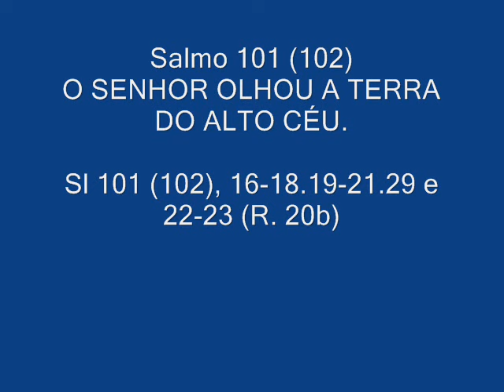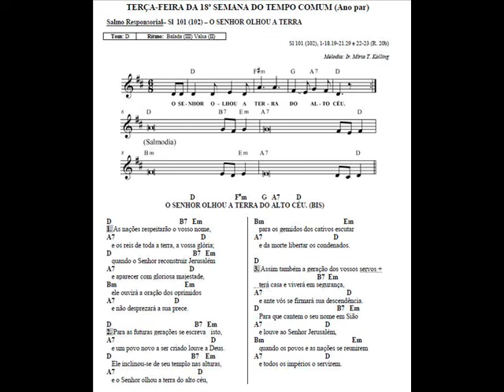Salmo 101 (102) - O Senhor olhou a terra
Melodia: Ir. Míria Kolling
Sl 101 (102), 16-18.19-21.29 e 22-23 (R. 20b)

Refrão: O SENHOR OLHOU A TERRA DO ALTO CÉU.